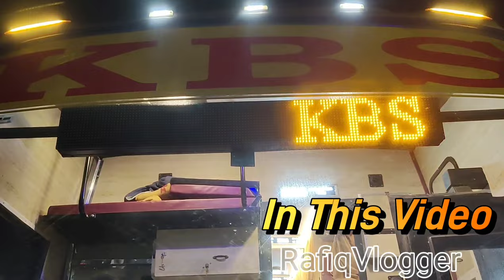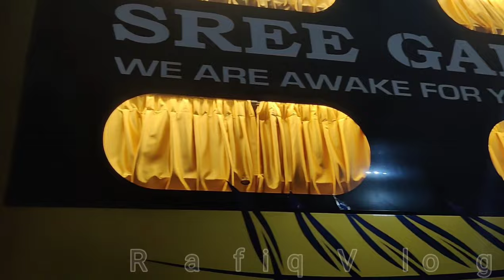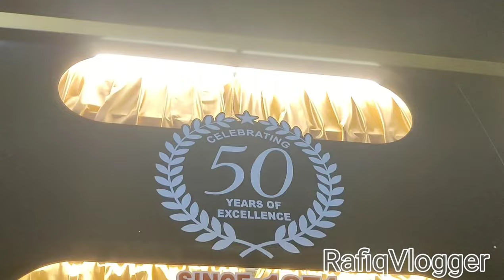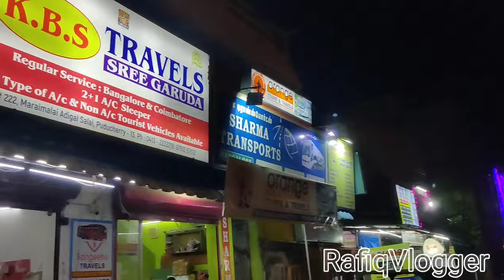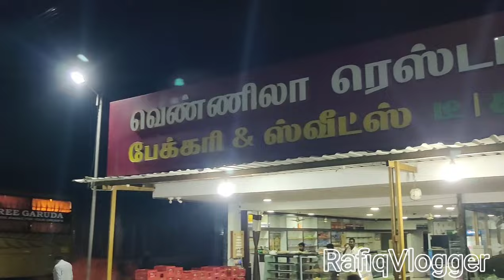💖Pondicherry🔁 Bangalore🔥Omni Bus Travel Vlog🚌KBS Sree Garuda Travels💫Brand New Bus🚀BS-VI🚀bus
Travel Date:10-NOV-2023
Route: Pondicherry To Bangalore (Via-Krishnagiri)
Ticket Fare-730/-(Sleeper Fare)Online Booking
Type-Sleeper

Follow me on instagaram for geeting reels train and bus vidoes and travels update